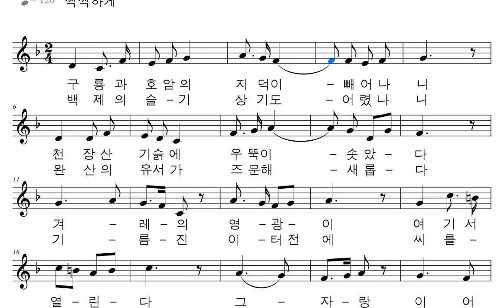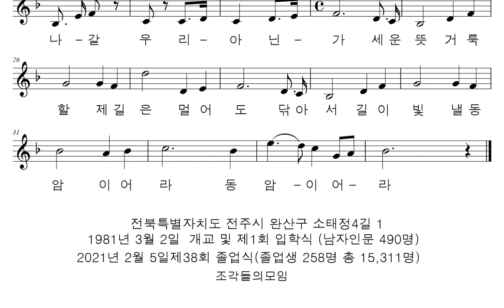악보와 반주 교가 #706 동암고등학교 교가를 프로그램을 사용하여 악보로 만들어 보았습니다.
김만곤 작사
김인수 작곡

구룡과 호암의 지덕이 빼어나니
천장산 기숡에 우뚝이 솟았다
겨레의 영광이 여기서
열린다 그자랑이어
나갈 우리 아닌가 세운뜩 거룩
할제 길은 멀어도 닦아서 길이 빛낼
동암이어라 동암이어라

백제의 슬기 상기도 어렸나니
완산의 유서가 즈문해 새롭다
기름진 이터전에 씨를
뿌리어 문화밭 갈아

전북특별자치도 전주시 완산구 소태정4길 1
1980년 5월 15일  학교법인 동암학원 설립인가
1980년 5월 24일  본관 기공 (4,687.2m2)
1981년 3월 2일  개교 및 제1회 입학식 (남자인문 490명),
1990년 8월 2일  동암관 준공(4층 연면적 4,900m2)
2021년 2월 5일 제38회 졸업식(졸업생 258명 총 15,311명)

행복하세요
I wish you
happiness.